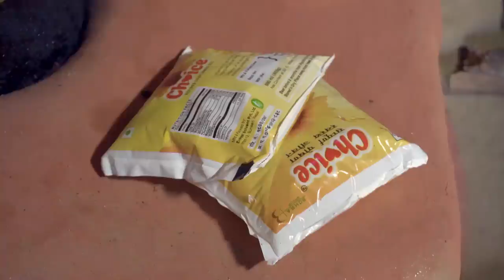Traditional Gift Making for in-laws House Bhojpur | Sel Roti Recipe making in Village | Village vlog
Traditional Gift Making for in-laws House Bhojpur | Sel Roti Recipe making in Village | Village vlog | Village Life Vlog || Village Vlog  | Village vlogger | nepali food | Nepali Village life | mukbang Village